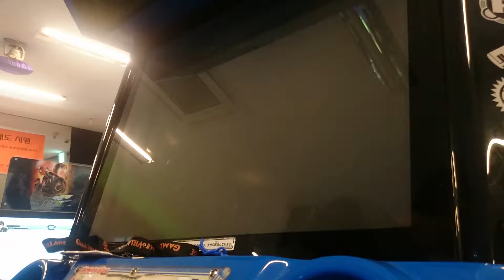[Pop'n Music 20 fantasia] CURUS (FLOW FLOW) EX